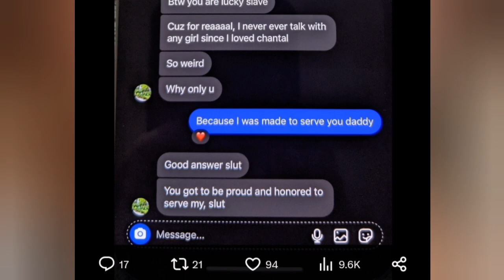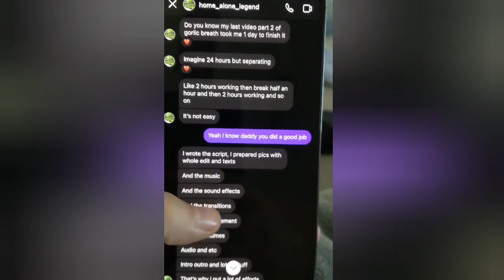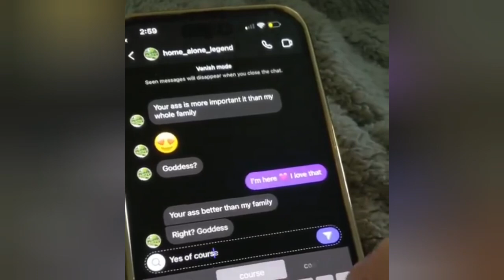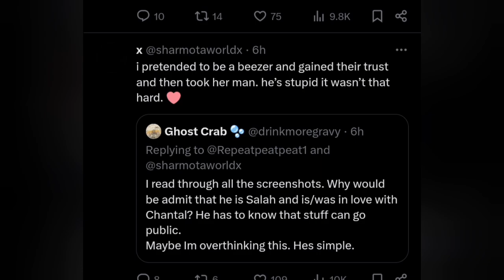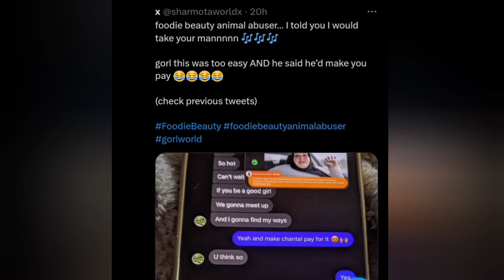Who Is "Kaibella" And The Receipts From Xwitter